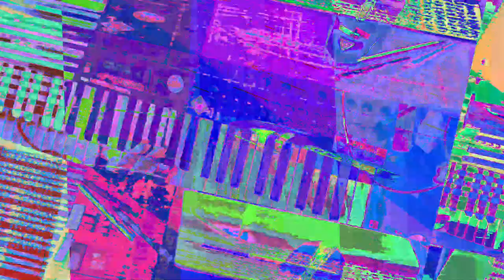[EPILEPSY WARNING] Movie 23 07 24 21h23m55s